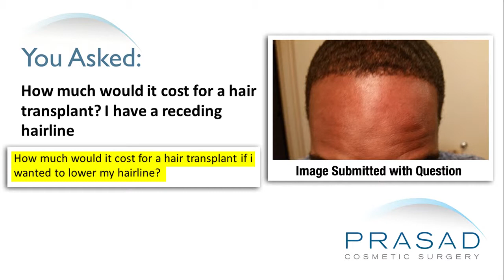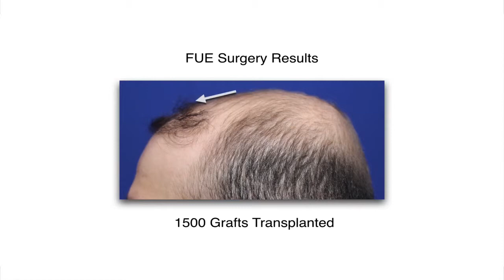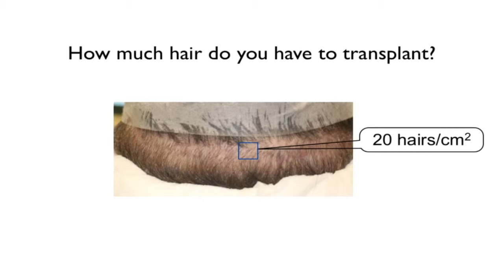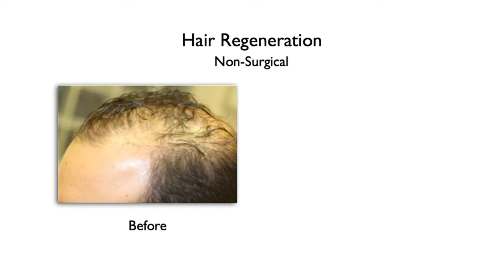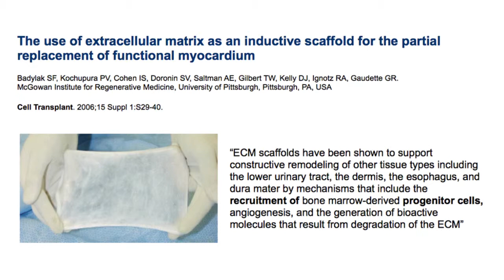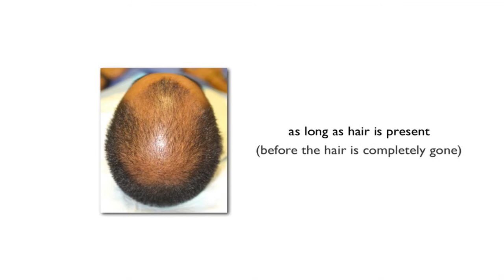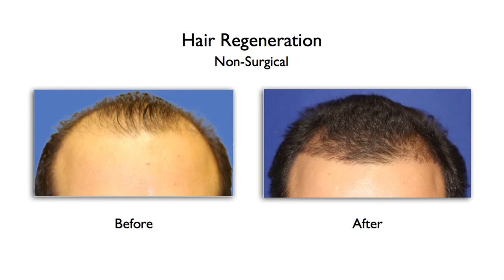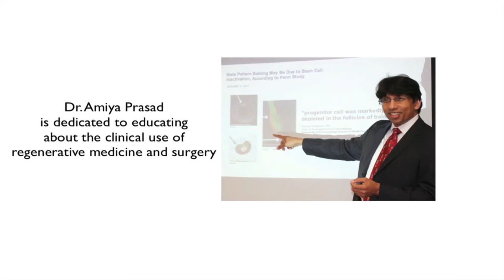Limits of Hair Transplants in Receding Hairlines with Short Hairstyles - Non-Surgical Alternative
A gentleman has a receding hair line. He is wants to know about a hair transplant to lower his hairline.

Dr. Amiya Prasad, a hair restoration specialist, explains that a receding hairline is an ongoing process. No one knows the rate of how the hairline recedes so they have to think about what will happen after they have hair transplant. Someone can’t continue transplanting hair because of the limited donor area or the permanent zone where hair doesn't thin so only a small amount of grafts can be harvested. In addition, people of African descent that wear short hair may have scars on the donor area regardless of the technique whether through follicular unit extraction (FUE) or follicular unit transplant (FUT).

There are medical options that stabilize the progression of hair loss. There are two drugs that are currently FDA approved in the United States for hair loss: finasteride which is a pill that is taken daily, and the other is minoxidil which is a topical that is applied daily. Finasteride works by inhibiting an enzyme called 5-alpha reductase. This is an enzyme that converts testosterone to dihydrotestosterone (DHT) which is responsible for hair loss in people sensitive to DHT. Unfortunately, finasteride can have long-term sexual side effects even after the drug is no longer taken.

In Dr. Prasad’s practice, he has developed a treatment called Hair Regeneration. This is a real change in the approach to the treatment of hair loss and is an alternative to surgery and daily medications. Hair Regeneration is a treatment which involves a series of injections of a material called extracellular matrix (ECM) combined with platelet-rich plasma (PRP). Many people confuse platelet-rich plasma as a standalone treatment. From Dr. Prasad’s experience, platelet-rich plasma does not stop hair loss on its own. PRP is used in a way to enhance the process, but the key to the treatment is the extracellular matrix - a wound healing material that has remarkable abilities. Dr. Prasad uses it every day in his full body cosmetic surgeries in addition to hair loss. He even helped rebuild cartilage outside of the body for a man who lost part of his ear from melanoma. This represents the next level of medical care which involves stem cell therapy. These are the adult stems that already live in the body that are recruited as part of wound healing.

Through Hair Regeneration, it is able to treat close to a 100% of patients who come for male pattern hair loss. Dr. Prasad gets significant results that, depending on the time they come, exceed the results of hair transplant surgery. Timing is important so the earlier someone has the treatment, the better it is for them. If someone has thinning hair or receding hair, then Dr. Prasad treats first with hair regeneration and wait 12-18 months to see what type of results before even discussing hair transplant surgery. The challenge that he sees constantly are people who are desperate because they had a hair transplant 5-10 years ago and they have hair plugs - this is because the existing hair at the time disappeared and the patient only has the hair grafts left. They then end up with less donor hairs available for further transplantation.

Dr. Prasad suggests that this man learn more about his alternative options. He may want to consider trying medical therapy first and then consider Hair Regeneration as an option.